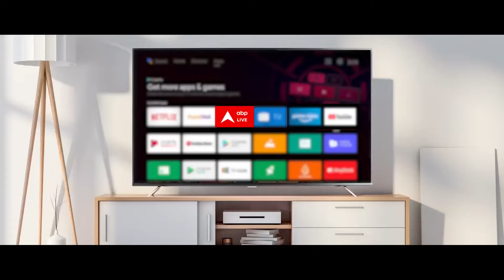Breaking News: दिल्ली में महागठबंधन की बड़ी बैठक, Mukul Vasnik के घर मौजूद Tejashwi Yadav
दिल्ली में बिहार को लेकर इंडिया गठबंधन की बड़ी बैठक. मुकुल वासनिक के घर मौजूद हैं तेजस्वी यादव. साथ ही साथ कईं और बड़े नेता भी मुकुल वासनिक के घर पर महागठबंधन की बड़ी बैठक में शामिल होने के लिए मौजूद हैं.